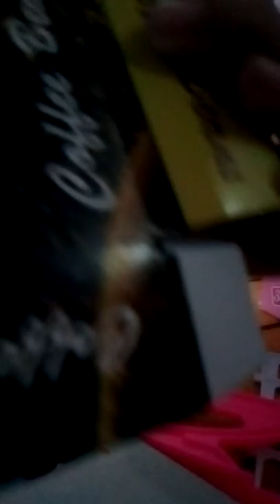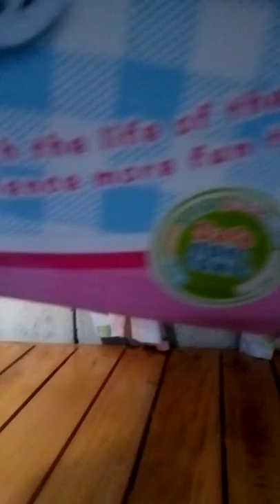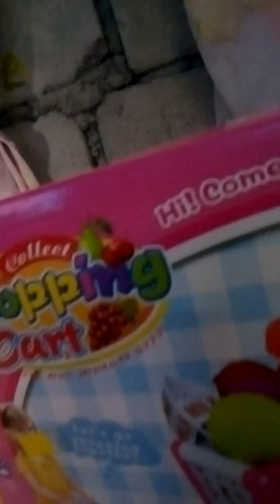Let's shopping cart let's play